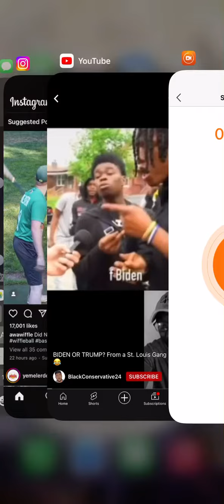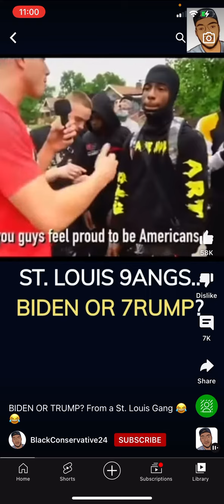THE 2/3rds MUST GO